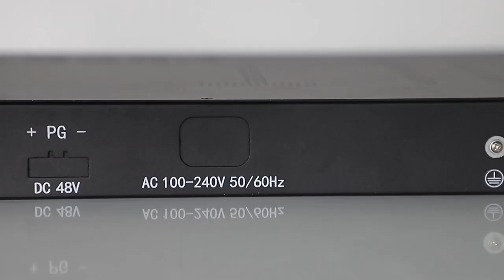8 ports epon olt network stability | HSGQ.Official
⭐ As a manufacturer of optical fiber comunicacion products, HSGQ has OLT with strong network coverage, which can provide maximum flexibility in network construction for Turkish users.

📣【Product Detail】▶▶ HSGQ offers Internet and telecom service providers a cost-effective fiber optic delivery system for Triple Play Services (data, voice, IPTV/VoD) with speeds of up to 2.488 Gbps downstream and 1.244 Gbps upstream. HSGQ devices consist of the HSGQ OLT(deployed at the provider premises) and the HSGQ consumer premises equipment ONUs.

📣【Company Profile】▶▶ HS Fiber Communication Equipment Co.,Ltd, also known as HSGQ, is a global market innovator and application technology pioneer in the field of optical communication equipment and optical network interconnection.

Established in 2007 and headquartered in the center of the science and technology city of China - Shenzhen, HSGQ focuses on the research and development, production, sales, and service of optical fiber communication equipment as a whole. With an experienced R&D team that consists of international engineers, HSGQ develops, designs, and produces all products independently, possessing complete independent intellectual property rights.